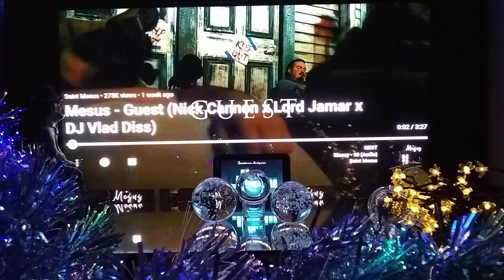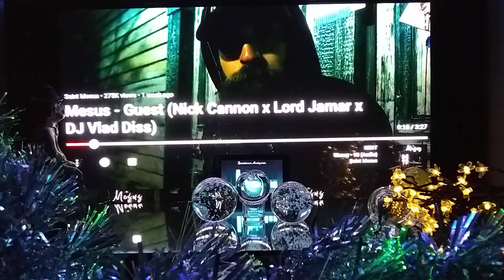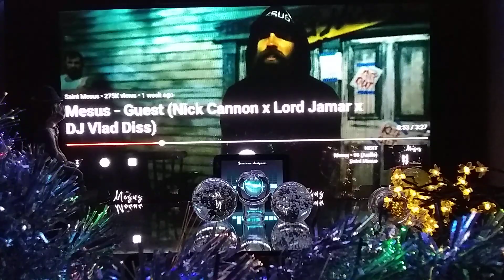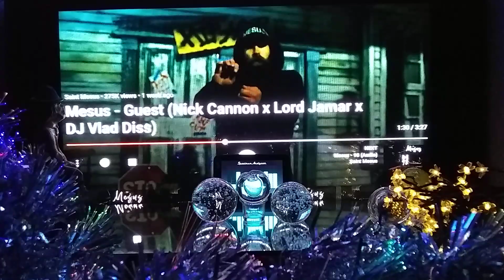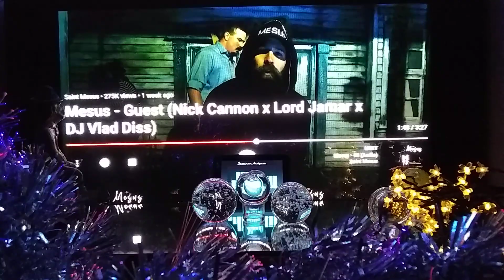Mesus - Guest (Nick Cannon x Lord Jamar x DJ Vlad Diss) 🎧Reaction 💯 POV awesome and needed answer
My reaction to Mesus - Guest (Nick Cannon x Lord Jamar x DJ Vlad Diss) 🎧🎧🤘🤘💯💯💥💥 awesome answer to that song🔥🔥🔥🔥🔥burn em up with truth's 🔥🔥 SaintMesus Mesus TRMccoyfamily 💯go check this awesome song and him out at original song link